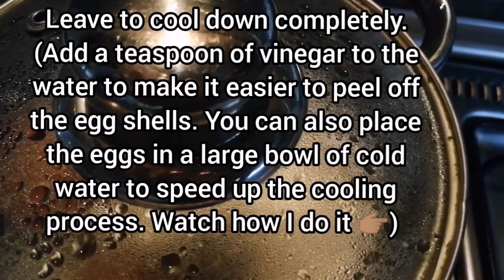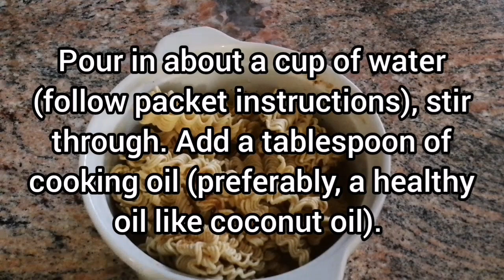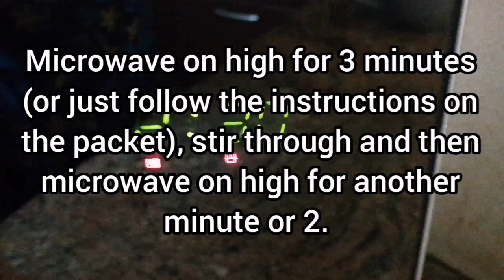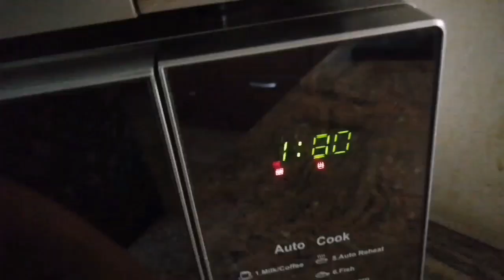How I make delicious noodles (Durban Curry) | Easy Microwave Oven Recipe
How I make delicious noodles | Easy Microwave Oven Recipe

Ingredients:
1-2 (approx.80g) packets of noodles,
1-1&1/2 cups water,
1-2 tablespoons coconut / cooking oil,
2-4 boiled eggs

Serves 1-2
PS: I used the Maggi Durban Curry noodles for this recipe.

How to make roasted potato peel | Crispy outside, soft on the inside in (recipe 1: Using a microwave oven)

How to make kale (choumollia, covo) chips | Banting-friendly recipe